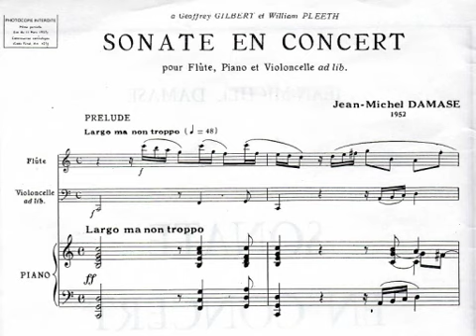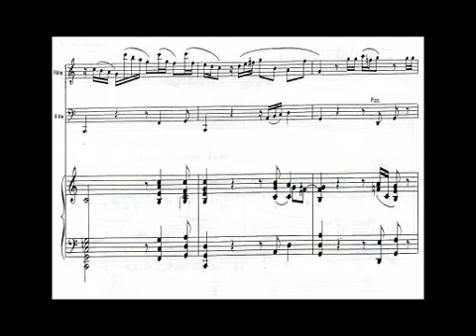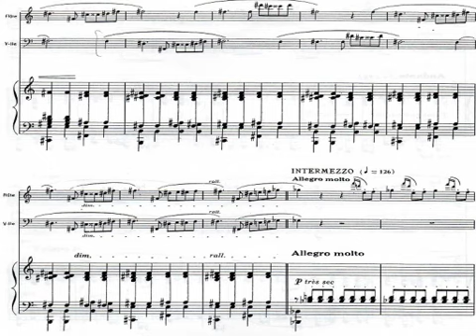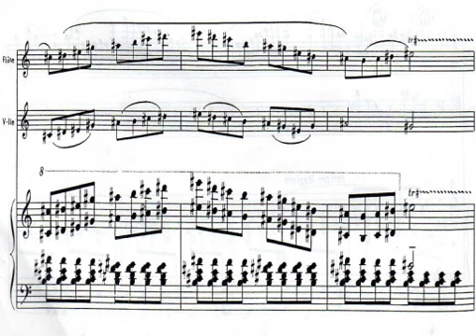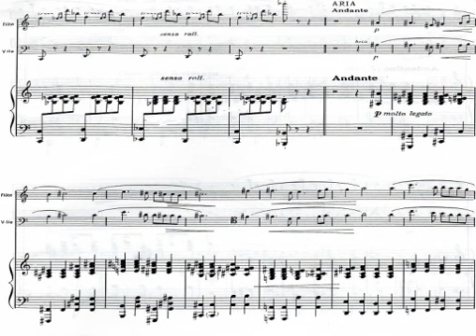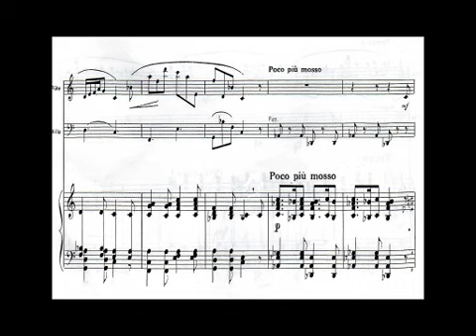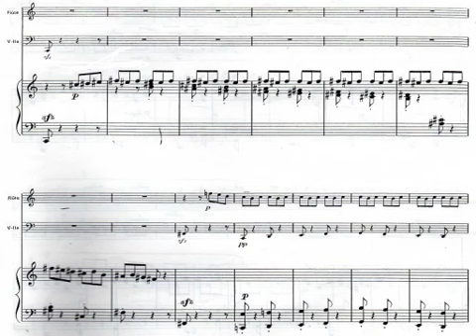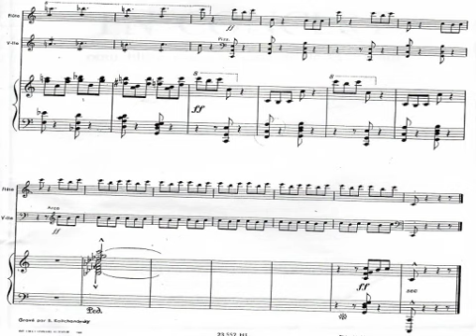J.M. Damase - Sonate en concert for flute, piano and cello (ad libitum), op. 17 (1952)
Jean-Michel Damase (27 January 1928 – 21 April 2013) was a French pianist, conductor and composer of classical music.

Damase was born in Bordeaux, the son of harpist Micheline Kahn. He was studying with Marcel Samuel-Rousseau at the age of five and composing by age nine. He was admitted to the Conservatoire de Paris in 1940, studying with Alfred Cortot for piano, and won first prize for piano in 1943, afterwards studying with Henri Büsser, Marcel Dupré and Claude Delvincourt for composition – winning his first prize for composition in 1947, in which year he won the Grand Prix de Rome (In this year he wrote his trio for flute, viola and harp which has several times been recorded.)